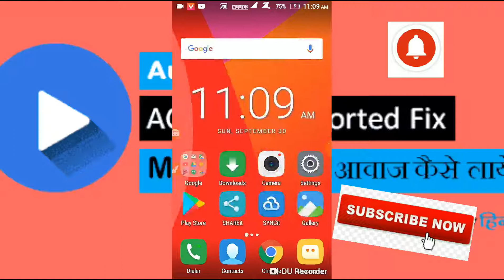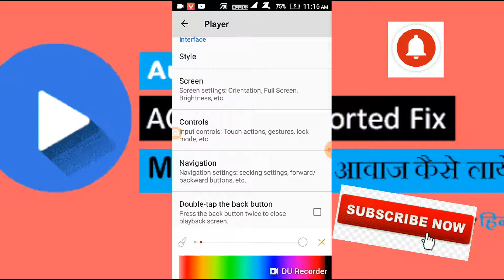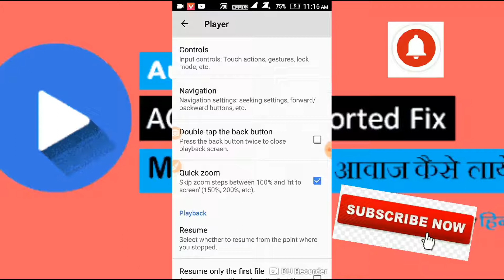🔥🔥🔥🔥🔥 hi friends MX Player amazing setting locks ke 🔥🔥🔥🔥baare mein Jankari hi is video mein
aapko koi bhi samajh Sako koi bhi apps Mein semester Ho Humko turant comment Karke DJ Hum kuch celebration ka on jhumke nikalenge